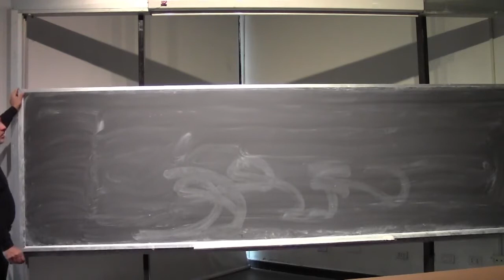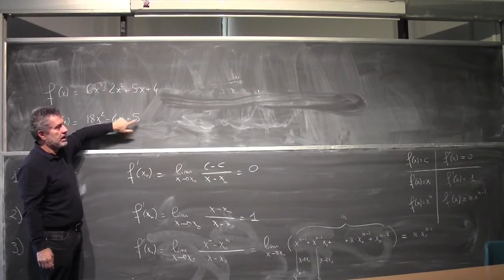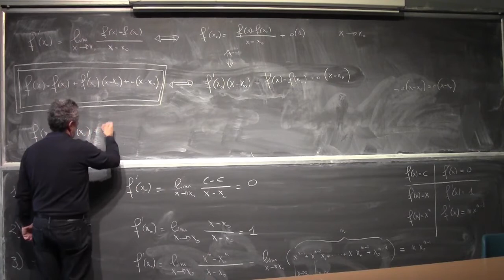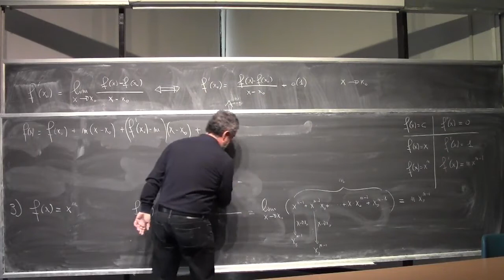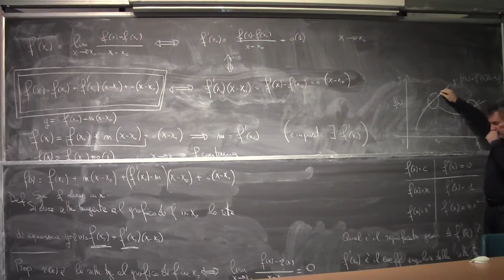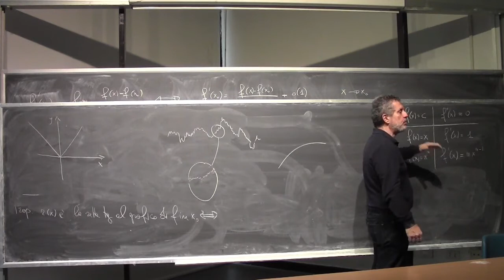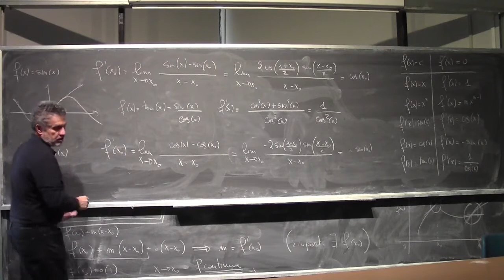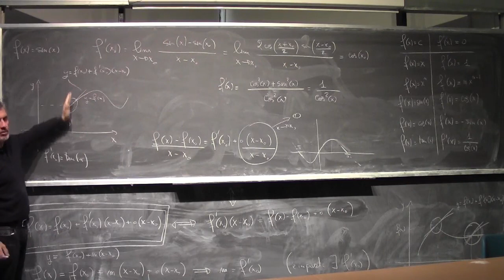Analisi Matematica 1 I Lezione Completa 067